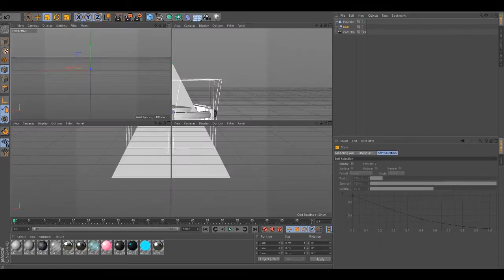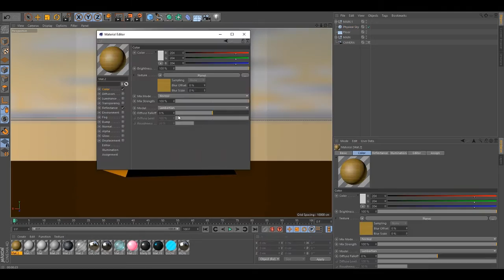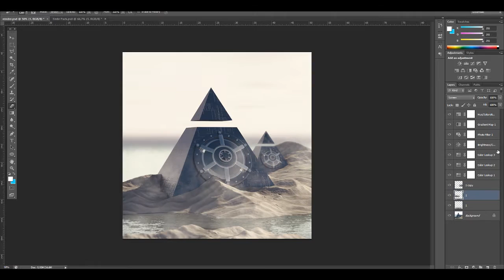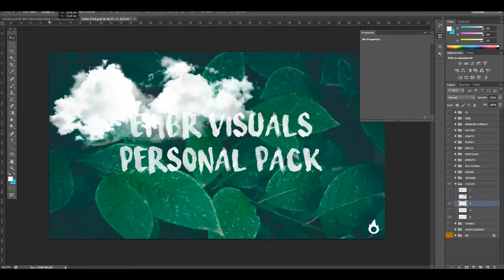Stijn Orlans - Daily render #94 speedart (Cinema4d + Photoshop)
***READ***

ill try to make some more speedarts in the future :)

Feel free to add my Skype: embrvisuals

Song: chuki - Chill Guitar Old School Hip Hop Instrumentals Rap Beat 2015 WITH HOOK

This video is made for entertainment. I do not claim any of the video material/songs used in my videos.

Grtz Embr.